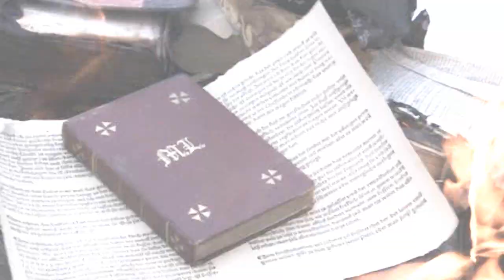The Tudors - Final Hour